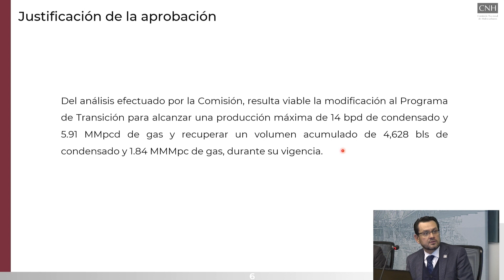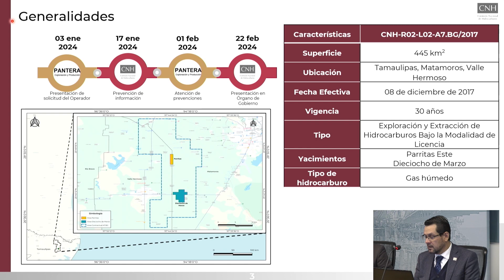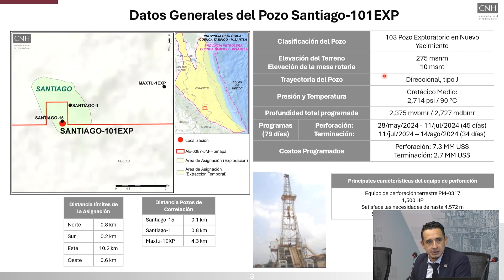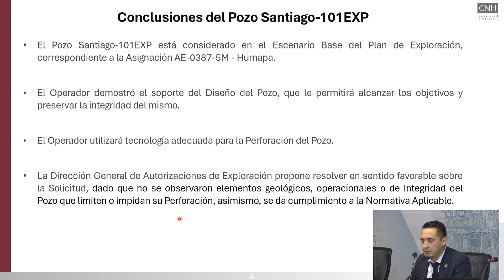Resumen 5ª Sesión Extraordinaria del Órgano de Gobierno (22 de febrero de 2024)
II.1 Modificación al Programa de Transición relacionado con los campos Granaditas y Pípila, asociados al Contrato CNH-R02-L02-A4.BG/2017, presentado por Pantera Exploración y Producción 2.2, S.A.P.I. DE C.V.

II.2 Modificación al Programa de Transición relacionado con los campos Parritas y Dieciocho de marzo asociados al Contrato CNH-R02-L02-A7.BG/2017, presentado por Pantera Exploración y Producción 2.2, S.A.P.I. DE C.V.

II.3 Solicitud de autorización presentada por Pemex Exploración y Producción para realizar la perforación del pozo exploratorio terrestre Santiago-101EXP.

II.4 Solicitudes de autorización para asistir a foros y eventos públicos.

III.- Asuntos para Conocimiento

III.1 Informe sobre solicitudes para participar en foros y eventos públicos, autorizadas mediante el mecanismo de aviso previo.